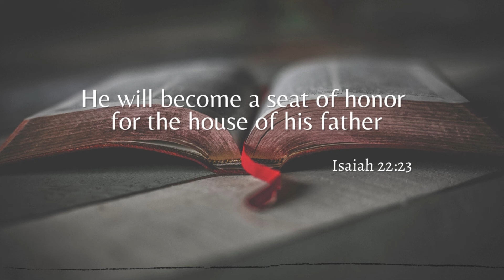Today's promise 13-09-2021 | Telugu & English bible verse | God's Vision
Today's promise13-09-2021